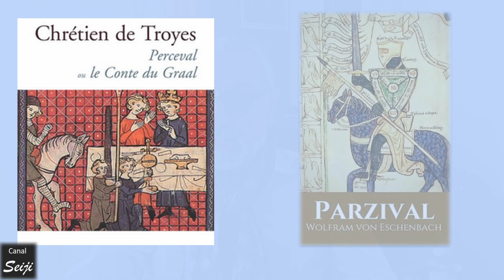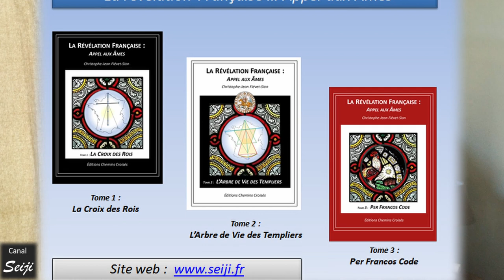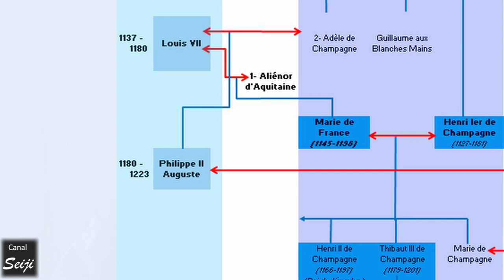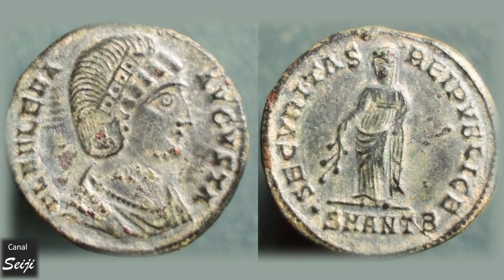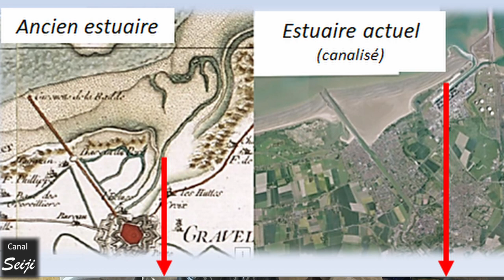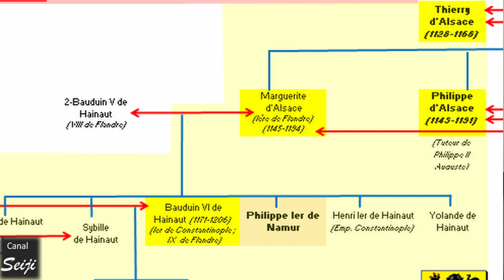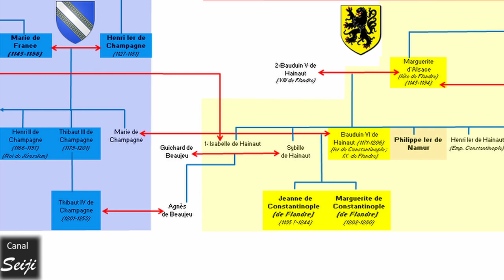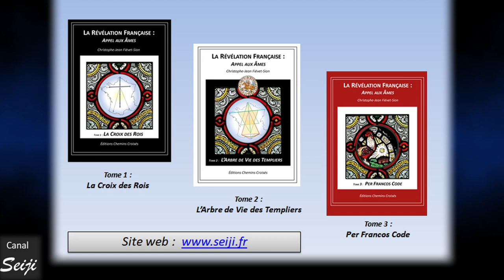Enquête du Graal : la piste de Chrétien de Troyes. (Sang Réal à Bruges ; Aa à Gravelines)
L'origine du mot "Graal" se parait jusqu'ici de mystère : cette vidéo permet de lever le voile de façon rationnelle en se basant sur des faits historiques avérés, et sur la découverte de deux œuvres de géographie sacrée inscrites sur la France.

Dans cette "enquête du Graal", la piste de Chrétien de Troyes, premier auteur a employer le mot "Graal", nous fera voyager entre la Champagne, Jérusalem, et la Flandre.

Après avoir rappelé que le concept qu'il symbolise apparait dans diverses traditions initiatiques, cette vidéo apporte des informations qui viennent conforter une des hypothèses concernant l'origine du mot Graal.

Dans une seconde partie, on comprendra qu'il existe un lien entre les légendes littéraires  et les deux œuvres de géographie sacrées tracées sur la France : ce sont les mêmes personnages historiques qui sont à la manœuvre !
Le Graal n'est pas seulement dans les livres : il a été inscrit sur le territoire.

Les comtes de Flandre successifs ont été parmi les principaux les instigateurs de ce double projet : littéraire et géographique. Cette vidéo révèle la ville qu'ils ont créée, et qui constitue le point culminant de ce Graal dont la France est porteuse.

On en a la preuve à travers la toponymie, le langage des oiseaux et les étonnantes correspondances entre des lieux portant les mêmes noms sur les deux œuvres de géographie sacrée.

Voici le Graal dévoilé : il s'agit maintenant,  comme cela était espéré de Perceval, de contribuer à soigner la contrée bien mal en point. Pour y parvenir, il aurait fallu que Perceval se pose et exprime les bonnes questions :  il ne l'a pas fait !

Ce n'est pas tout de voir le Graal ... encore faut-il en comprendre l'essence, et agir en conséquence : derrière les oeuvres du Graal, qu'elles soient littéraires ou de géographie sacrée, c'est le chemin initiatique dont elles sont subtilement porteuses qu'il nous faut emprunter.